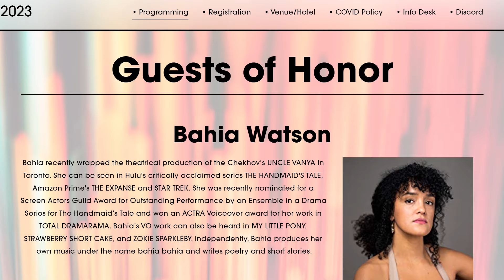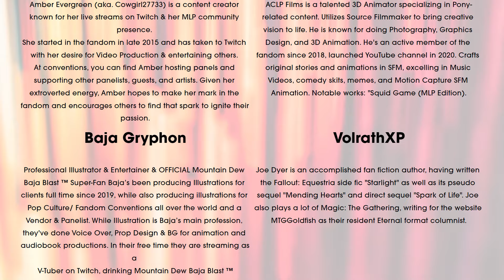ACLP Films' TrotCon 2023 Announcement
TrotCon 2023 Community Guest Schedule

Fri July 7:
11:00-12PM Opening Ceremonies (Main Events)
3:15-4:15PM PonyTube: New Faces of Content Creators @Cowgirl27733 @SourPatchKing @NyxMoonReads @rawrity (Panel 1)
5:00-6:30PM Animation Across the MLP Fandom @Luximus17 @MintyRoot(Panel 2)
7:00-8:00PM Community Guest Sponsor Event (Panel 3)

Sat July 8:
11:30-1:00PM SFM Ponies Nostalgia @CriticalBrony (Main Events)
2:15-3:15PM ACLP Films SFM Animation 101 (Panel 1)
10:00-12:00AM Hooverang with the Herd (18+) (Panel 1)

Sun July 9:
5-7PM Closing Ceremonies (Main Events)

Softwares:
Source Filmmaker, Adobe Premiere Pro, Adobe Photoshop, Topaz Video Enhance AI, and Audacity